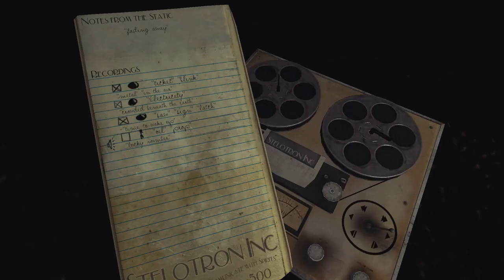Sylvio [5] Fairly Awful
This game is driving me mad.